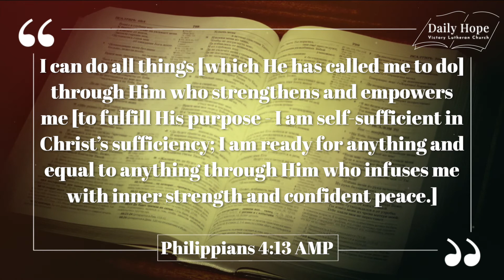DAILY HOPE FEB 17 - Good Grief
Good Grief

Today Pastor Steve Lien shares impacting words from a woman who lost her loved one. Her hope and faith are incredibly translated into her words, even in the midst of this great grief.